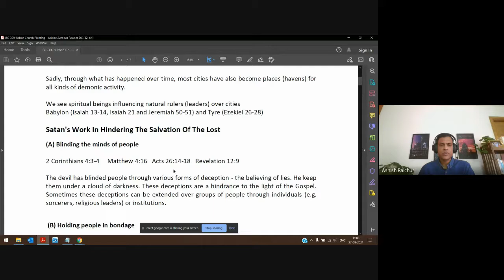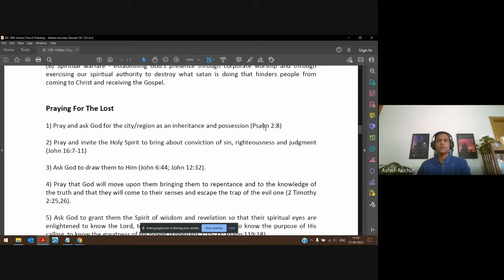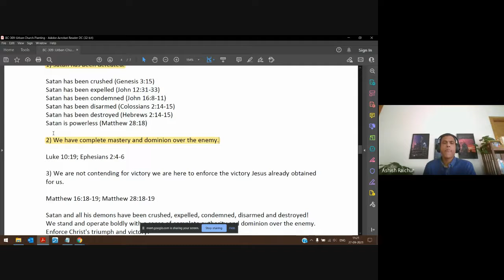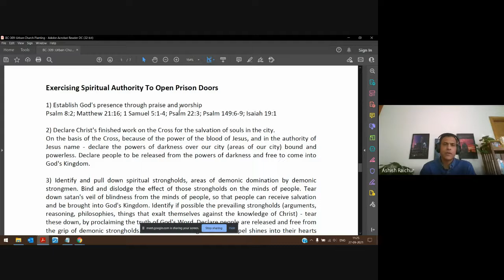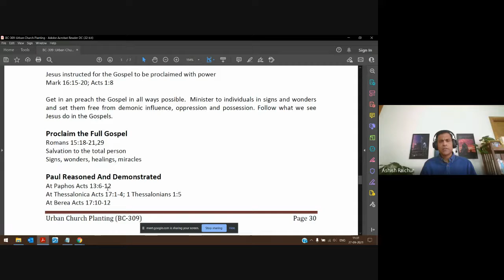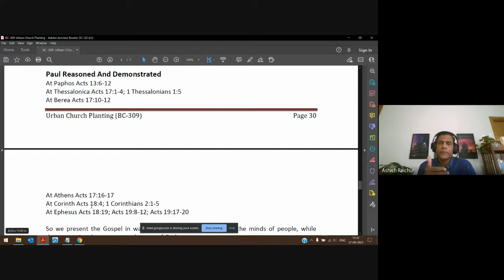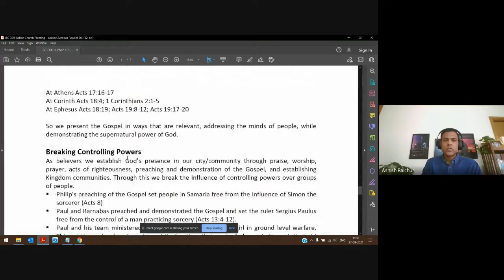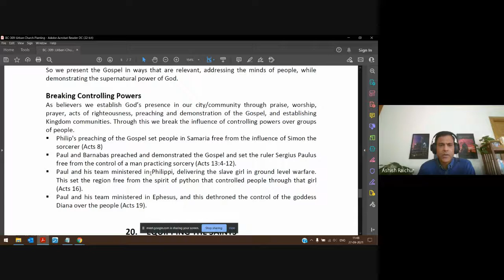Urban Church Planting | Lecture 16 : BC309-UCP-20210927